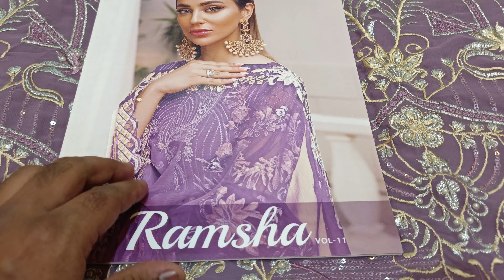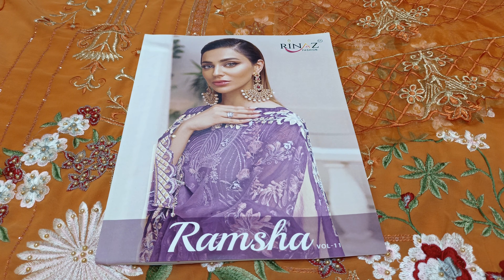Exclusive Pakistani Collection Available | Ramsha Vol 11 Review | Georgette Shalwar Suits 8309840285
Hii guys,

Welcome to MANHA RS DESIGNERS YOU-TUBE CHANNEL!!

We Are The wholesalers & Suppliers Of Pakistani Dresses, Pakistani bridal suits, Catalog Dress Materials, Materials, Semi-Stitched Suits, Lawn Suits, Printed Suits, Bridal wear, Party wear Ready-Made Suits & Barbie Gowns.

We Deal With Wholesale Parties & Retail Customers As Well As...

PLEASE: LIKE. SHARE. COMMENTS.

ADDRESS:
SHOP NAME: MANHA LUXURIOUS WOMEN’S STORE
#16-7-388 AZAMPURA,
NEAR SAHIFA MASJID,
BESIDES ROYAL PALACE
HOTEL, CHADERGHAT
HYDERABAD.500024

FOR ANY WHOLESALE &RETAIL SALES INQUIRY PLZ CONTACT OR WHATSAAP GIVEN BELOW NUMBERS